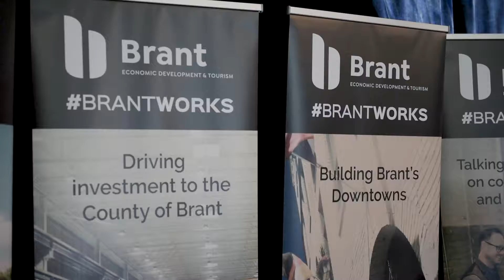Salute To Brant 2019 - Recap Video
Check out our recap video for Salute to Brant Business 2019!

Shot and edited by Catherine Perry!